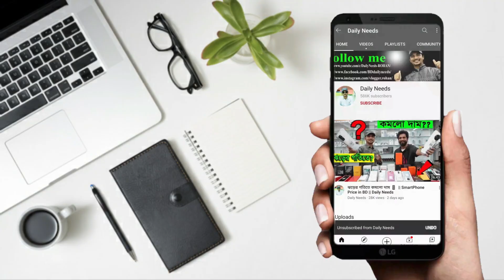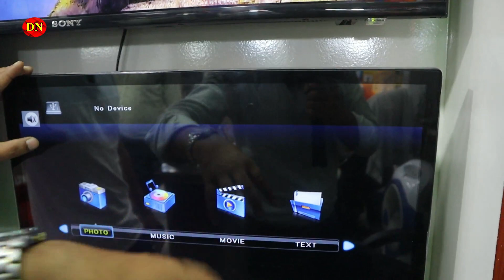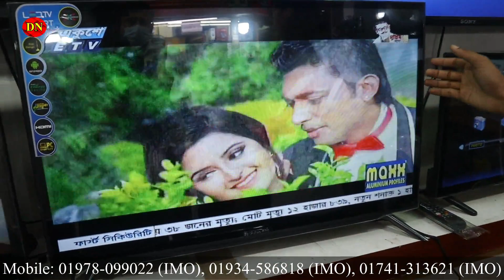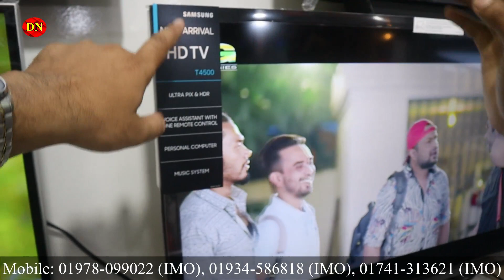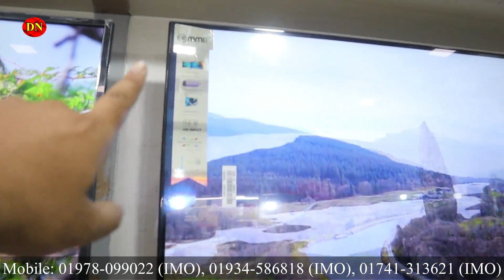কমলো টিভির দাম || Smart TV Price in BD !!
Shop Address: JR Electronics
Shop No: 30-31, Ground Floor,
Suvastu Nazar Valley Shopping Mall,
Shahjadpur, Badda, Dhaka

☘Allah Hafez☘